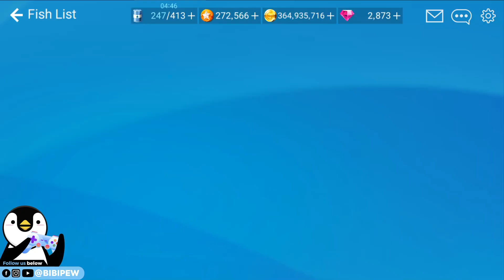ALL NEW CLUB COMPETITION NAMED FISH CATCH【釣魚大亨 Fishing Strike 피싱스트라이크】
Music Copyright below:
Ampyx - Rise
Ampyx - Holo